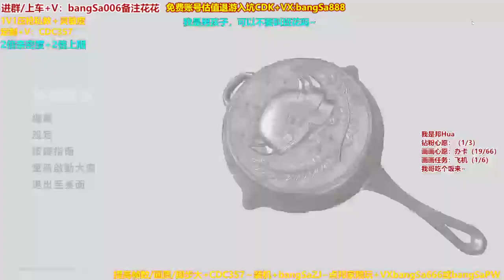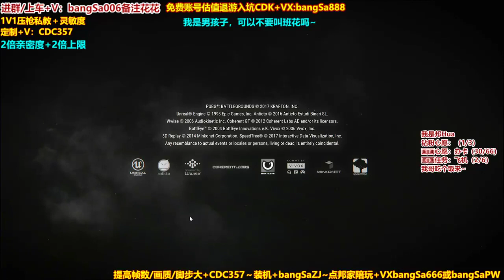looking in the direction of the kitchen, he was shocked by a beautiful woman. - MrTheone2b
MrTheone2b
looking in the direction of the kitchen, he was shocked by a beautiful woman.